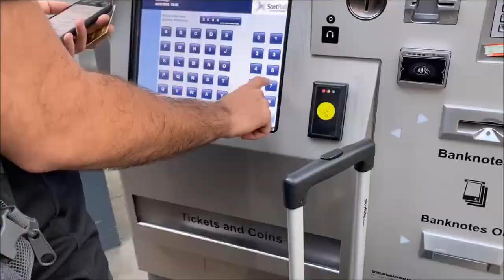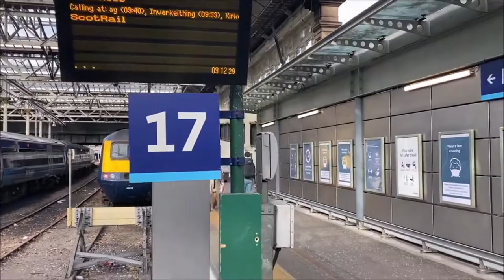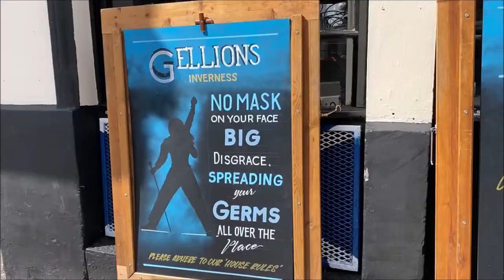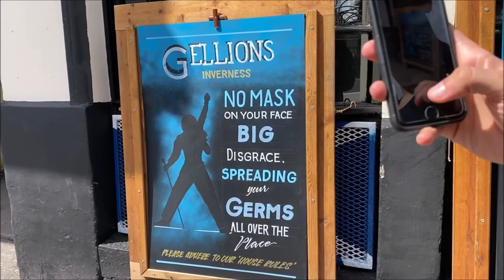SCOTLAND VLOG #3 | INVERNESS | TRAIN TRAVEL WITH A MASK & INVERNESS CASTLE!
In today's new Scotland VLOG we started by leaving Edinburgh and heading on a 4 hour train, in our masks, up to Inverness where in the next episode we will be starting our NC500 road trip.
We spent the majority of our day in Inverness down by the river, admiring the castle and the pretty views before having an unreal meal at the Mustard Seed

See you real soon x